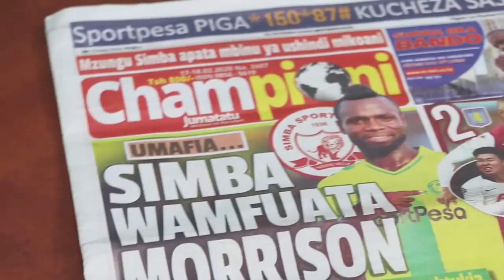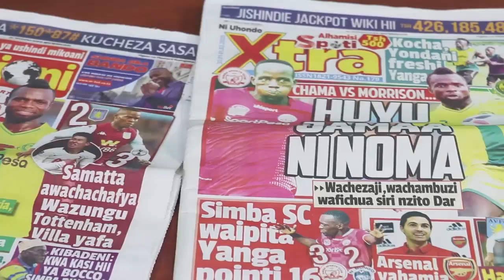CORONA: UVCCM Watoa MSAADA wa VIFAA KINGA - "JAMANI CORONA IPO NA INAUA"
Umoja wa Vijana CCM (UVCCM) Wilaya ya Rorya mkoani Mara wamegawa vifaa vya kutakasa mikono kwenye hospitali ya Shirati na magulio mawili vikiwa na thamani ya shilingi milioni mbili kwa lengo la kujikinga na homa kali ya mapafu inayosababishwa na virusi vya Corona.

Mwenyekiti wa Umoja wa Vijana CCM wilaya ya Rorya, ameeleza kuwa baada ya kuona janga la corona limezidi kushika kasi nchini walijipanga kunusuru na kuelimisha wananchi katika wilaya hiyo ili kuepuka maradhi hayo.